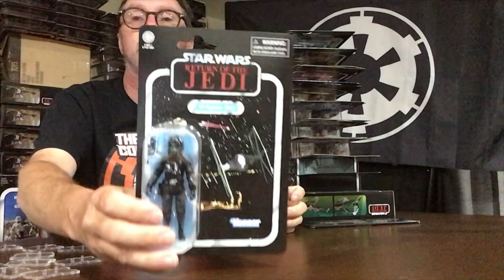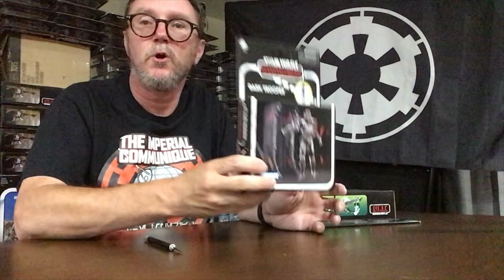STAR WARS UNBOXING and Review 18 TVC Imperial Trooper Action Figures (Army Building Hasbro Toys )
Lightly animated, heavily annotated unboxing teaser my first ever live stream! Unboxing 300 figures challenge!